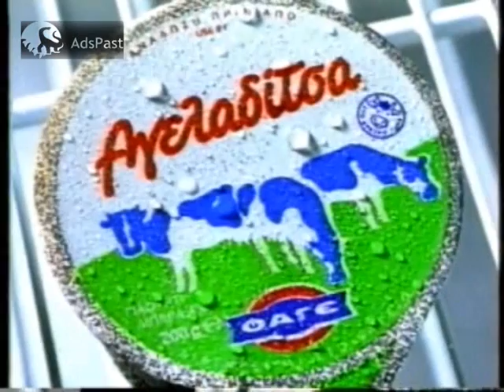1997 Αγελαδίτσα ΦΑΓΕ